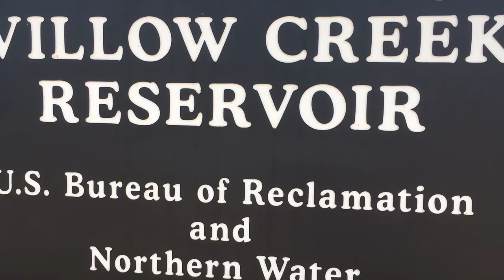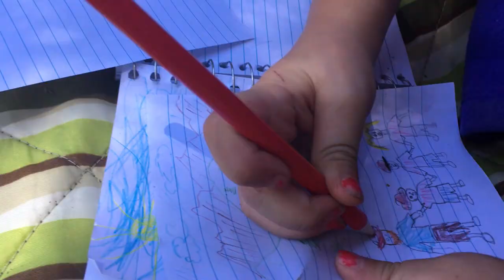Willow Creek Camping July 2017